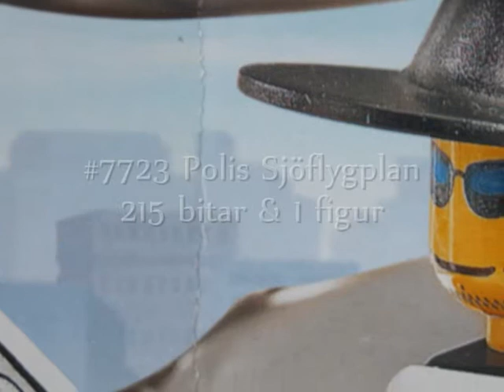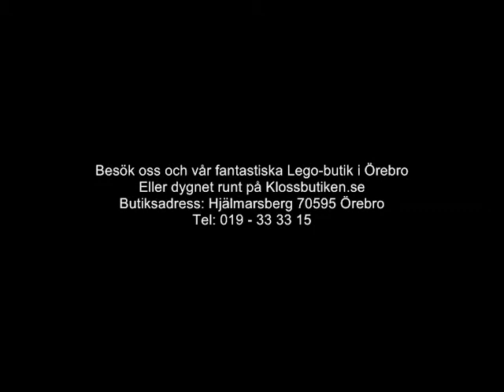Lego City 2008 - #7723 Polis sjöflygplan!